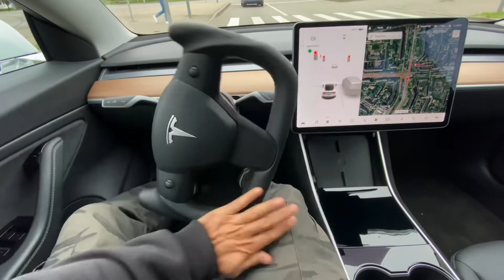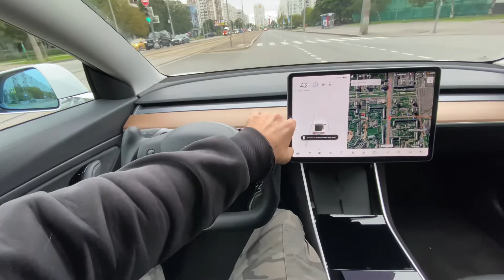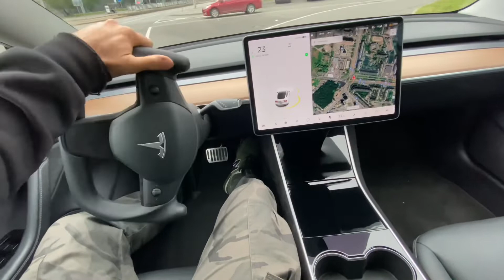Tesla Model 3 Yoke Steering/Штурвал для тесла модел 3/Y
Очень крутая штука. Рекомендовано к установке. Штурвал для теслы модел 3 модел Y. Yoke Steering Wheel Tesla Model 3/Y